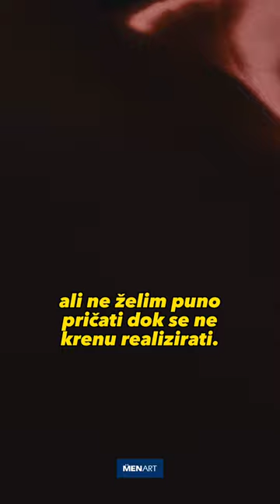Lara Demarin - nova pjesma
Ne dam ti da znaš, kaže Lara Demarin u svom prvom singlu koji vraća rnb na hrvatsku scenu. Od ponedjeljka skidamo zaraznu koreografiju za pjesmu koju potpisuje i Matija Cvek.